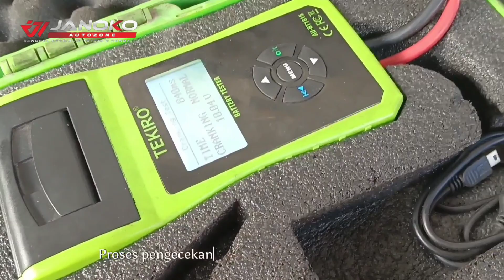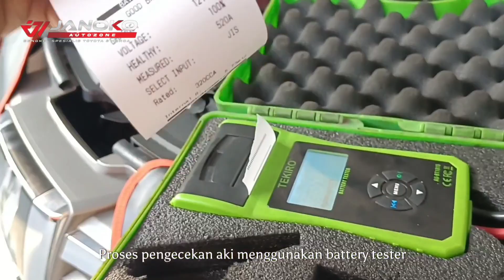Intip proses Perawatan carbon clean Alphard